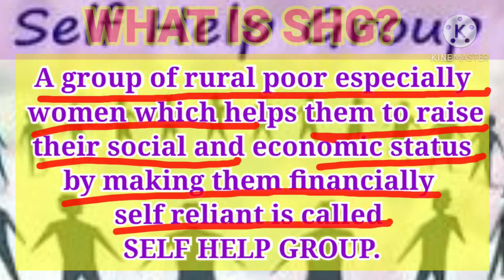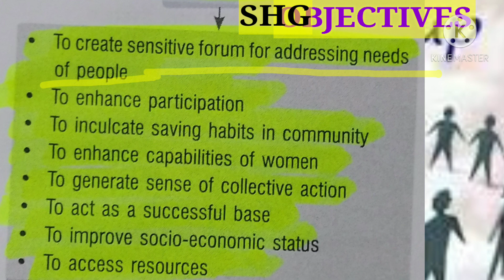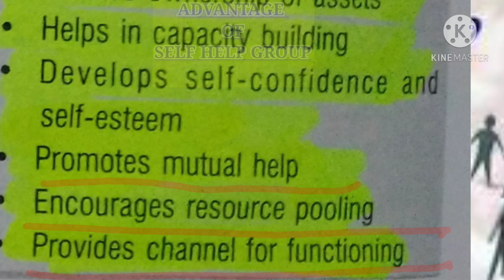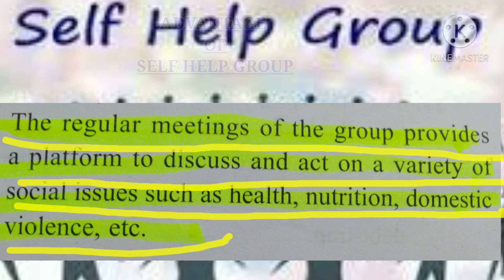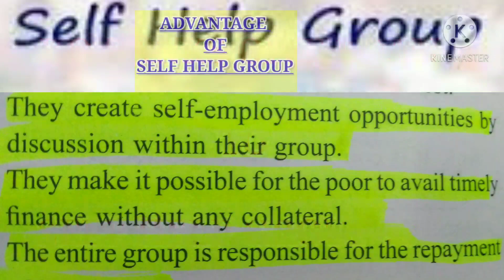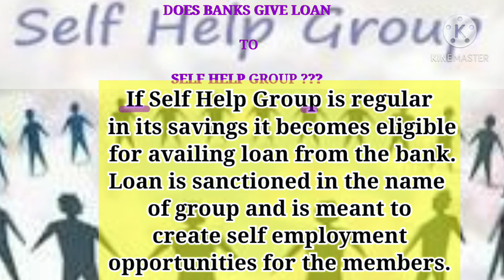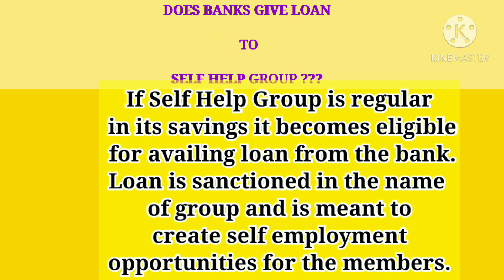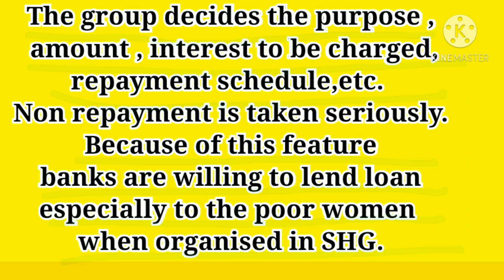SELP HELP GROUP स्वयं सहायता समूह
Dear students
This video is about SHG (SELF HELP GROUP) . A GROUP FOR RURAL POOR WOMEN It helps them to become self-reliant financially.

I have explained composition,objectives and advantages of SHG. I have also discussed how do banks give loan to SHG.

It's very important topic from Economics chapter 3  Money a d Credit . Please prepare it for Board Exam. So many times it has been asked in Board EXAM of CBSE.
I positively hope this video will clear all your doubts regarding SHG

Thanks